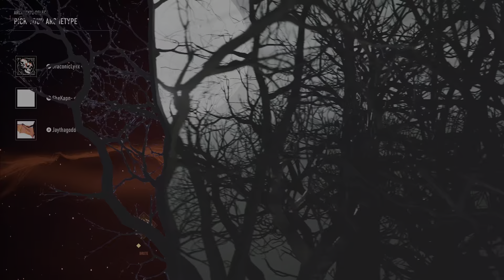Funny Moments On BloodHunt + Dub #2